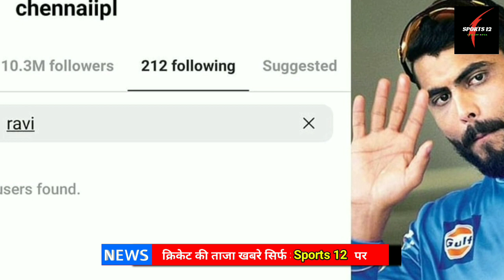लगातार मिल रही हार से परेशान ravindra jadeja ने अचानक छोड़ी csk । ravindra jadeja news